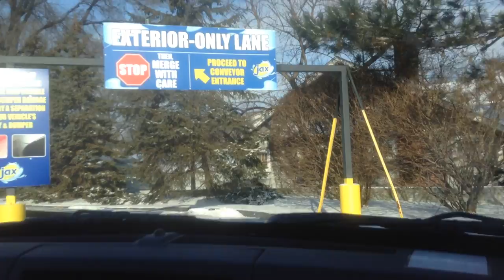jax car wash